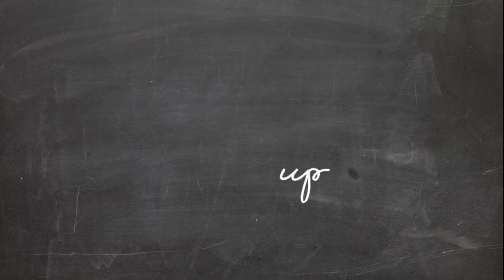I preferiti di Maggio 19 - May 19 favorites feat. Zara, Rimmel, Tarte, MAC ect.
ACTIVATE THE ENGLISH SUBTITLES IF YOU DON'T SPEAK ITALIAN!! :)  ↓↓↓CLICK SHOW MORE ↓↓↓

Puntuale arriva anche per Maggio l'appuntamento con i miei prodotti preferiti, ma prima di iniziare devo confessarvi che, dopo mesi di oculatezza, ho ceduto alle tentazioni e mi sono concessa un po' di nuovi acquisti. Perciò mettetevi comodi e godetevi il video!
Se qualcosa vi stuzzica o volete avere maggiori informazioni troverete la lista di tutti i prodotti menzionati con link diretti di acquisto sul mio blog qui:

It's time again to share with you my monthly favorites, but before I'll get into them I need to be honest and tell you that , after months of wiseness, I totally lost my will and I went on a shopping spree.So make yourself comfortable and enjoy the video!